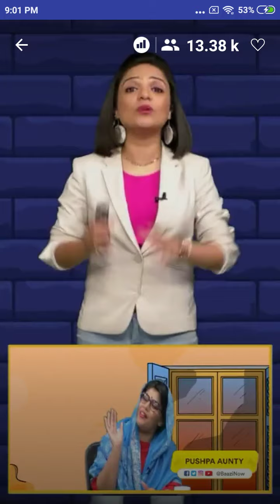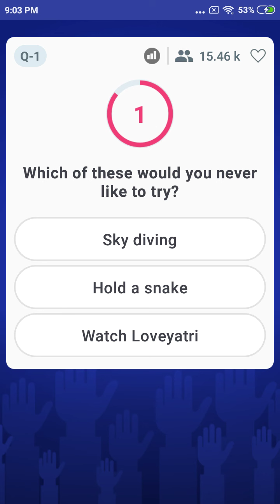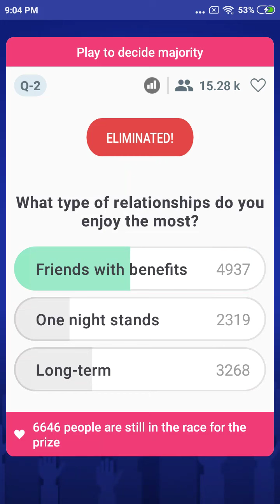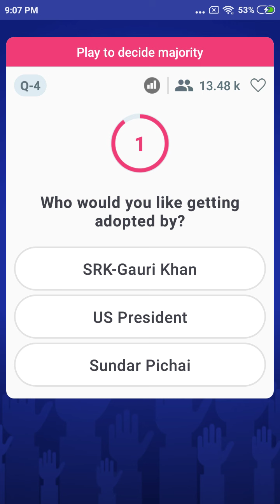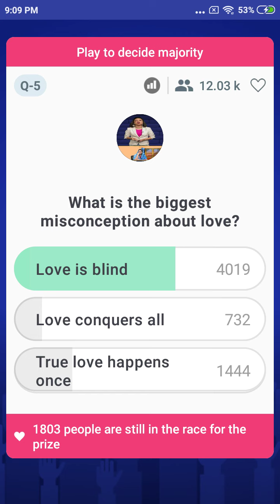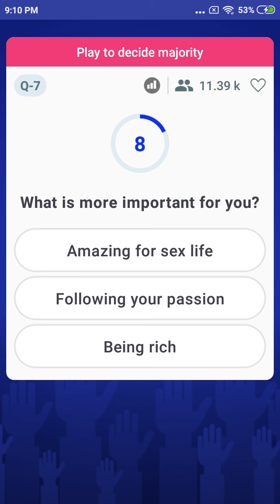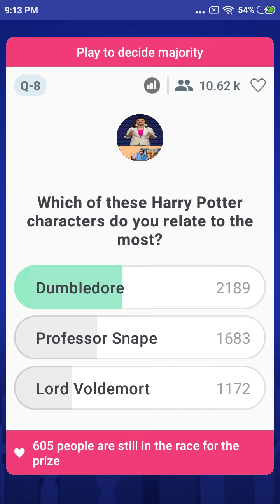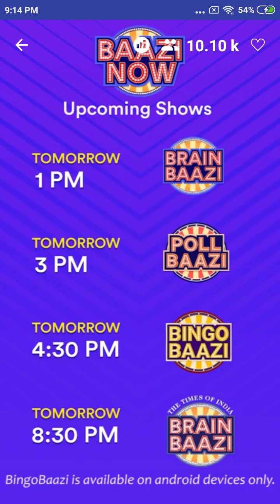PollBaazi | Vidhi And Pushpa Aunty | 26th Mar'19 | 9 PM